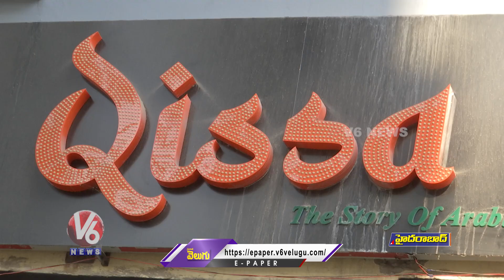Non Veg Hyderabadi Breakfast At Qissa Mandi Restaurant In Madhapur | Hyderabad | V6 News